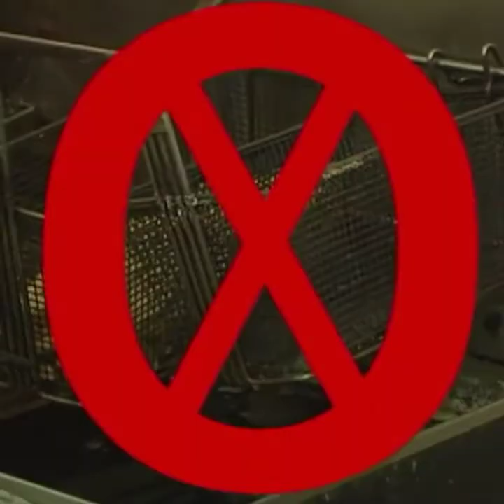dubb fam next ep.13